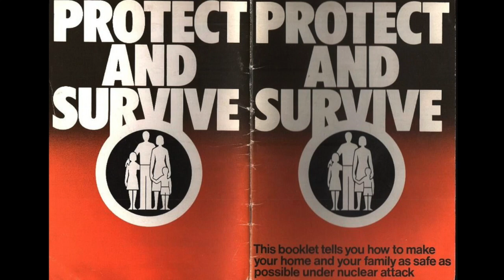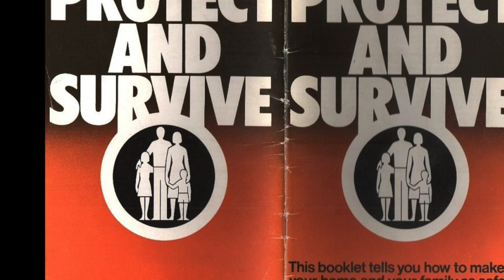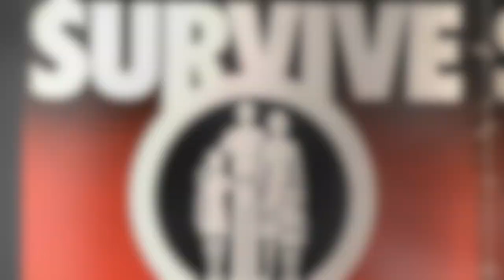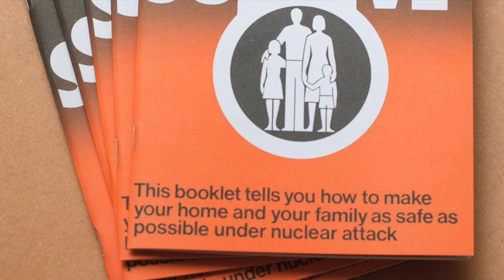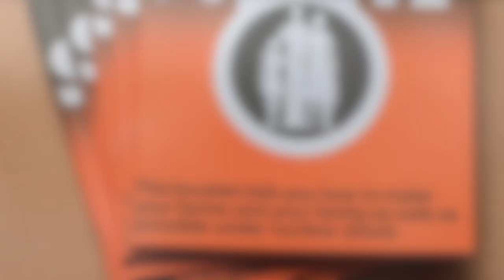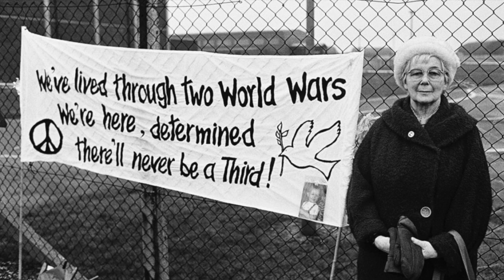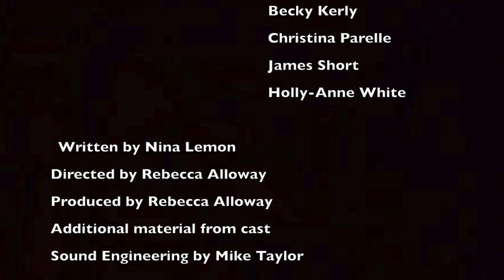Forgotten Women: The Women of Greenham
A live recording of Peer Productions' pilot podcast project Forgotten Women. This episode explores the Women of Greenham Common. This was recorded in Dec 2017 at the Studio Theatre, South Hill Park Arts Centre, Bracknell.